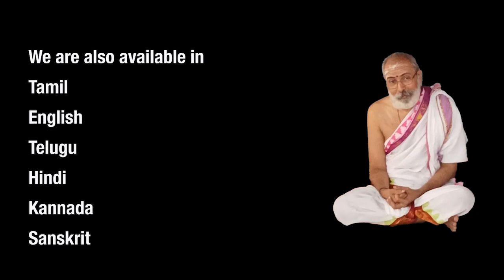Srimad Devi Bhagavatam-By-Dr K SrinivasanFormer Principal & Prof of SanskritRKM Vivekananda College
Part-11

The Srimad Devi Bhagavatam, also known as Devi Purana, was composed into 12 chapters, containing 18000 verses by the great Veda Vyasa. Though classified as an upapurana it is the only purana Vedavyasa called "Maha Purana" meaning the great purana. At the end of each chapter of the 18 main puranas or the upa puranas is the verse "This is the end of the fifth section of the Vishnu Purana", or "Thus ends the first chapter of Ganesha Purana Upasanakhanda called "The Description of Somakanta". Where as in the Devi Bhagavatam it is clearly - "Thus ends the eighth chapter of the first Skandha in the Mahapurana Srimad DevT Bhagavatam of 18,000 verses by Maharsi Vedavyasa". The choice of words by the great rishis is obvious as Divine Mother is described in all major sastras as the one beyond and above the trinities and all Gods.